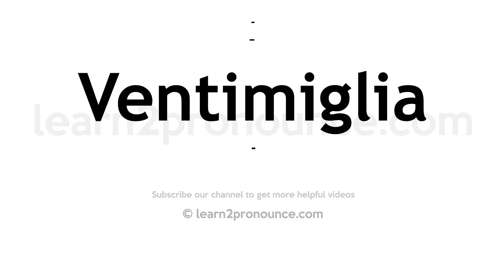How to pronounce Ventimiglia | English pronunciation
Learn how to pronounce Ventimiglia in English
VENTIMIGLIA
Pronunciation of Ventimiglia: